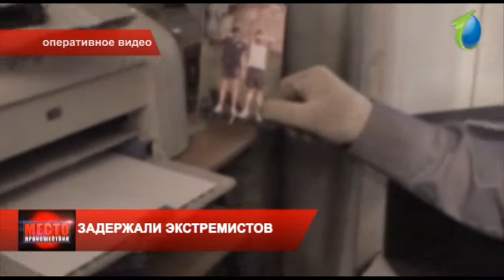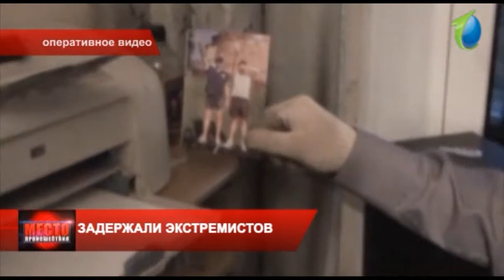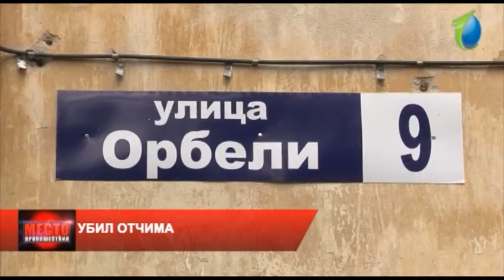Место происшествия от 05.10.13